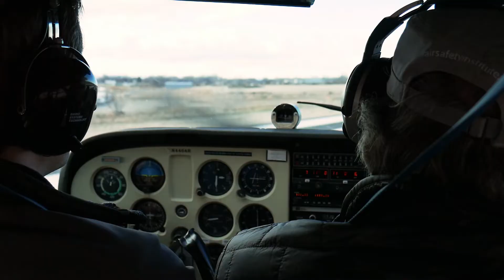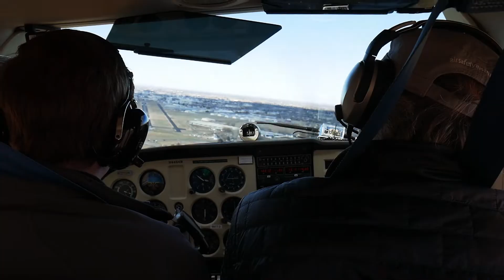First time flying a plane! (Discovery flight experience)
Special thanks to my wife for making this birthday a memorable one, and for doing all the filming! Also, thanks to pilot Jim for showing me what it is like to fly a plane!